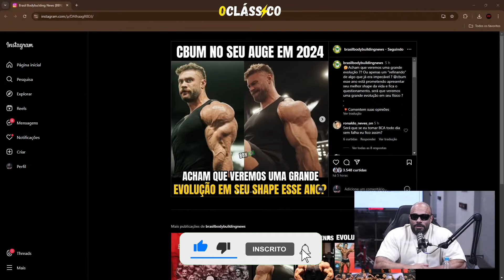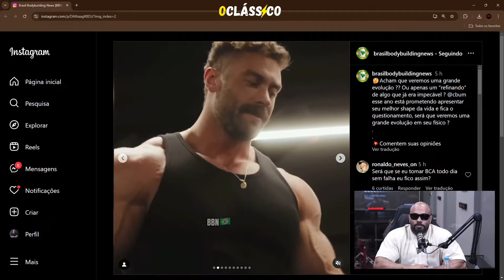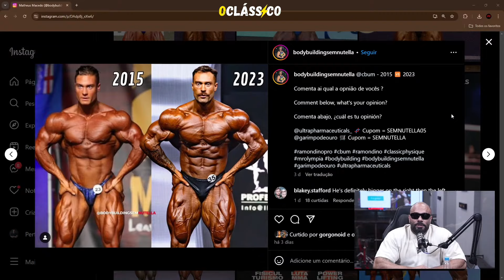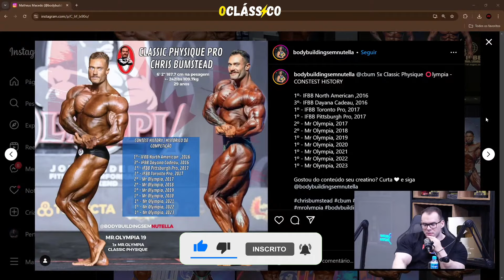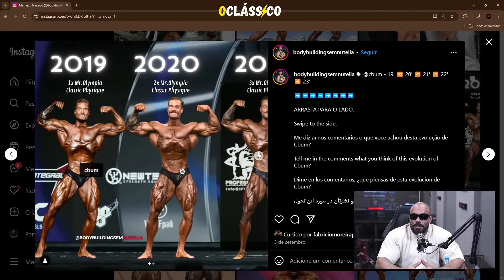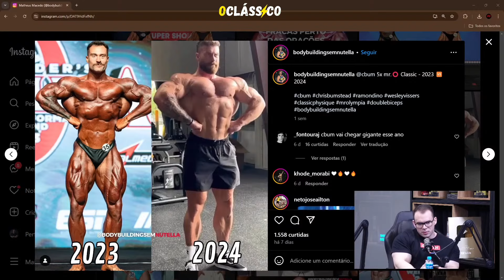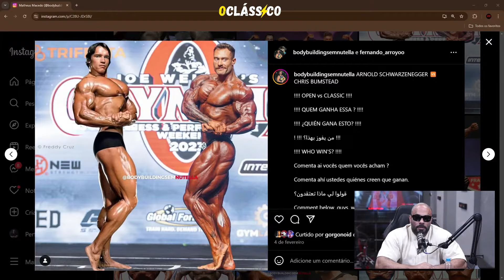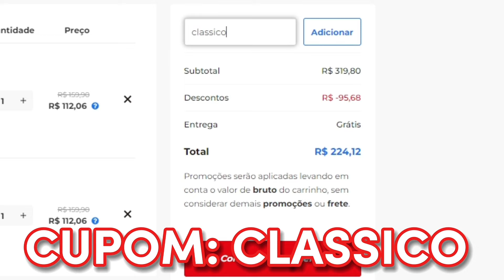PINDUCA e BALESTRIN DISCUTEM sobre SHAPE do CBUM pro MR OLYMPIA 2024 | IRONCAST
⚡ MESTRE(S) DO VÍDEO:
@pinducabraulio E @balestrinchannel8459